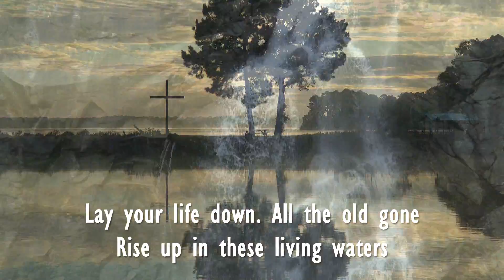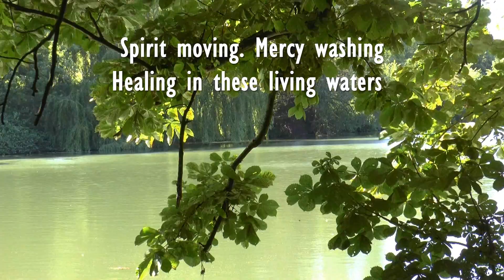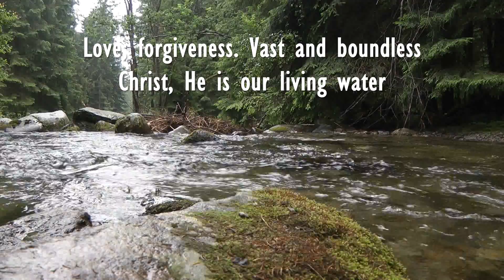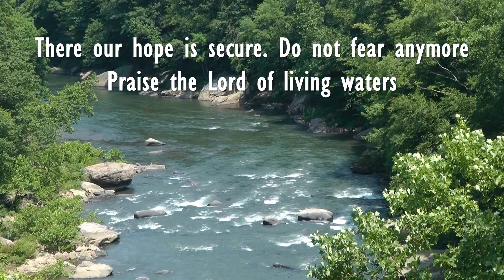Living Waters Keith & Kristyn Getty Lyrics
Living Waters
Words and music by Kristyn Getty and Ed Cash